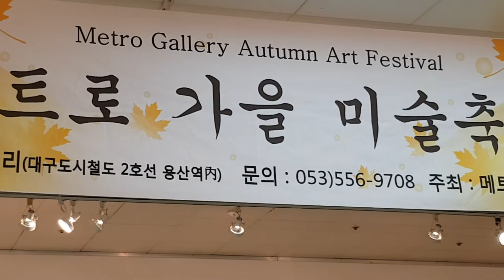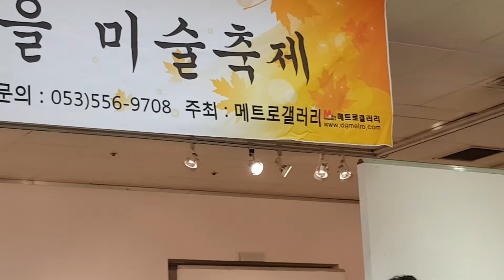대구 메트로 갤러리 (숨과쉼)KOREA 문화탐방클럽 가을 미술축제 영화 (오즈의 마법사) OST 17.10.17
대구 용산역 메트로 갤러리 연주 (숨과쉼 플루트앙상블 단원) 주최 관장 최원기